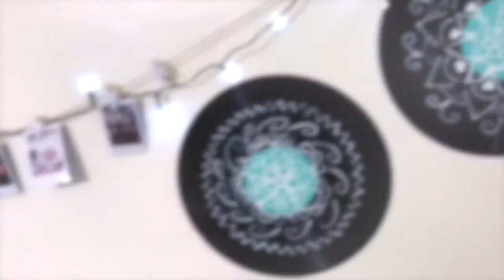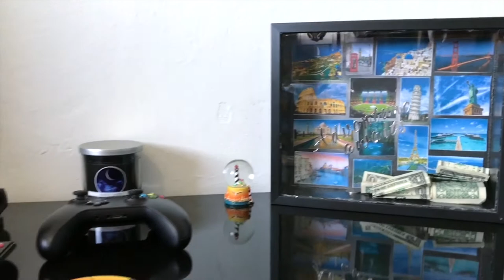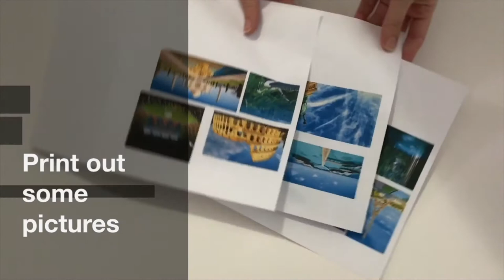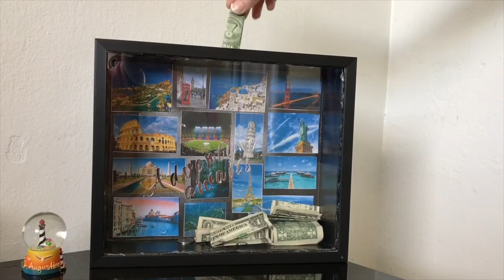DIY ROOM DECOR 2017/TUMBLR INSPIRED